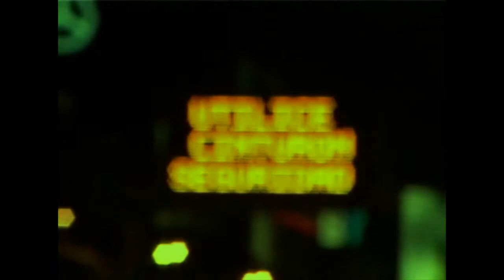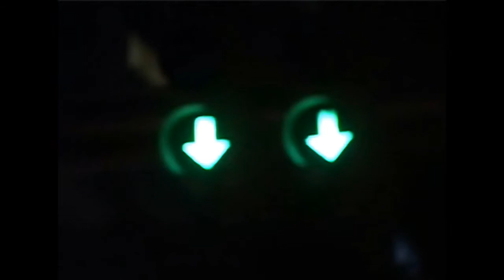Palosanto - "Libertango" (Astor Piazzolla)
Esta versión de "Libertango" (A. Piazzolla) pertenece al segundo disco de PALOSANTO: "El viento de hoy" (2005).

Video: Mariano Goldgrob / Emiliano Cativa.

Pablo Vázquez (guitarra)
Sergio Desanze (teclados)
Alejandro Giandinoto (batería)
Lucas Canesa (saxo alto)
Sebastián Ramos (saxo tenor)
Miguel Pirolo (bajo)

invitada:
Soledad Venegas (flauta traversa)